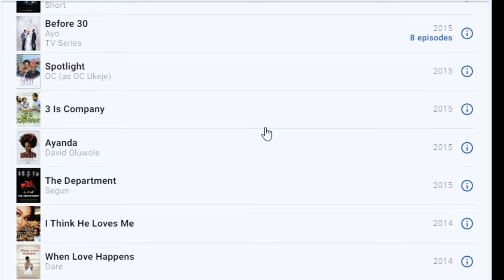Part 2 | Relocating Abroad in Your 30s: An Award-Winning Actor's Journey from Nollywood to Hollywood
ABOUT US:
The Achievers' Way Podcast is a conversation library of Immigrant Success Stories that spotlight individuals who have achieved career success outside of their home countries. It features engaging interviews with business leaders, corporate executives, creatives and entrepreneurs. Tune into hear the remarkable journeys of expats who have expanded their careers as they share their experiences, insights and offer valuable inspiration to listeners. From entrepreneurs, to executives, to creatives - each guest brings a wealth of knowledge to thriving in a career far from home.

ABOUT EPISODE:
Our guest today is OC Ukeje, an award-winning actor and musician. Widely recognised as one of Nigeria's most established actors, he has featured in several films locally and internationally. He is the recipient of 6 African awards and has featured in several award-winning films including Two Brides and a Baby and Half of a yellow Sun.
Born in Nigeria, OC has an established career in Nigeria and Canada in the Entertainment industry.

Other images source: Google